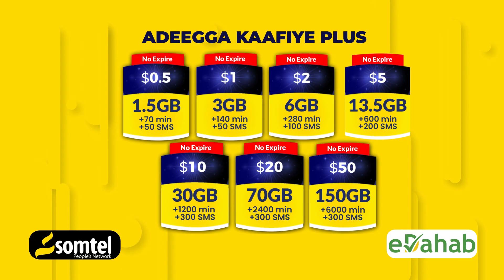Dowlada Soomaaliya oo Bulshada ka dalbatay in laga qeeyb qaato ka hortaga wararka Been abuurka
Dowlada Soomaaliya oo Bulshada Soomaaliyeed ka dalbatay in laga qeeyb qaato ka hortaga wararka Been abuurka